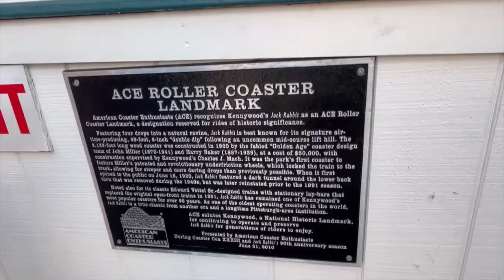Kennywood Jack Rabbit Off-Ride Footage (No Copyright)